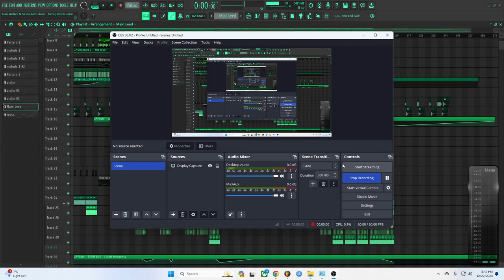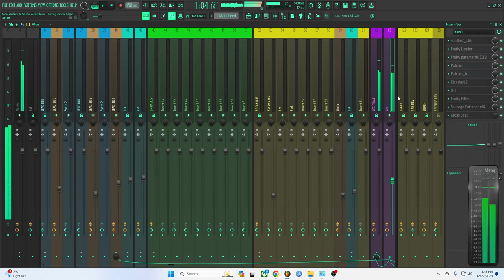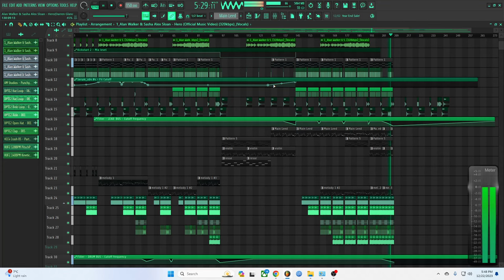Alan Walker & Sasha Alex Sloan - Hero(Darren Glancy Remix) Wip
Started this today using Ste Bruce's  new serum bank..Rave Injection 2.. testing out some sounds.

The intro melody . Leed melody and bass all have layers using his new serum bank.. some amazing presets.

This is a remix of Alan Walker & Sasha Alex Sloan - Hero

Early stages .. mixdown and eqn need tightened.